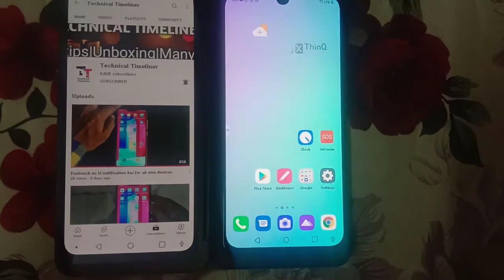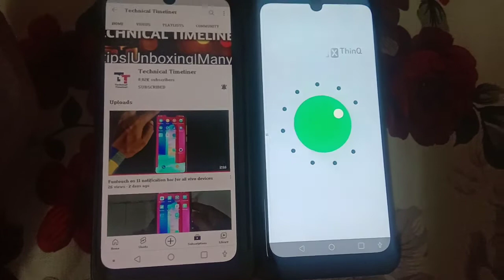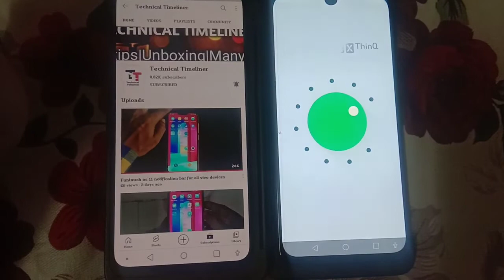Lg g8x thinq dual screen android 11 updated successfully